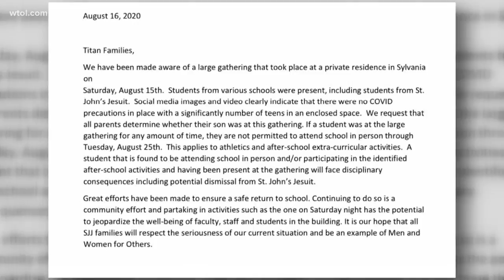St. John's Jesuit students who attended large weekend party told to stay home from school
Students who attended the large party may face disciplinary actions, including potential dismissal from St. John's Jesuit, school officials said in a letter to parents. According to a letter sent out to parents on Sunday, the school received information that a large gathering included students from many schools at a home on Saturday, Aug. 15.